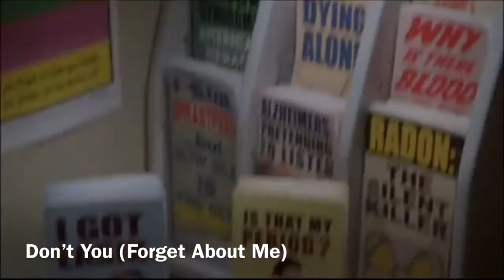Jenna Ushkowitz Glee Performances (Season 1 - 6)